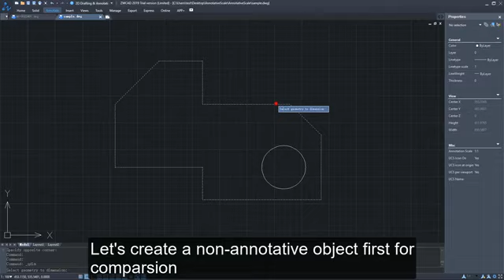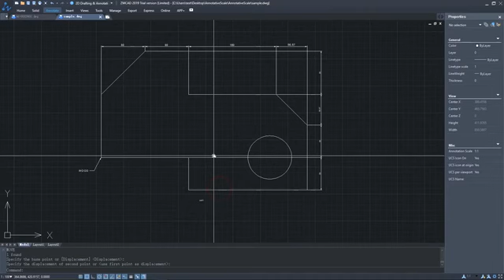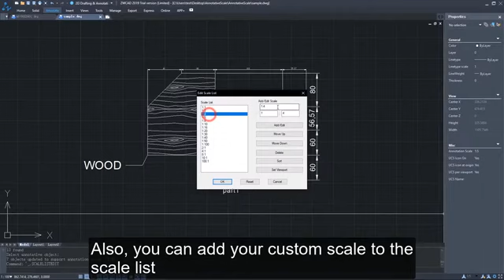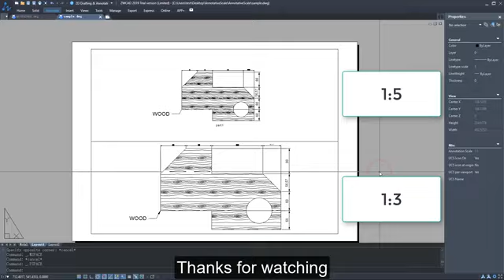2019 Annotative Object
objects that can have multiple representations at different scales. They can be used to control the size and scale of annotations in a layout or model space.

About ZWCAD
ZWCAD is a fast and powerful 2D CAD solution offering unparalleled compatibility with the industry standard file format DWG. It empowers architects, engineers, and designers in the AEC and manufacturing industries to effortlessly bring their creative visions to life.

SHUBBUN TECHNOLOGIES PVT LTD
A leading company in CAD software solutions since 2008. With over 15 years of experience, we are dedicated to empowering professionals across various industries with innovative tools that enhance design and productivity.
At Shubban Technologies, we offer a range of cutting-edge software, including popular platforms like Sketch Up, ZWCAD etc., tailored to meet the diverse needs of our clients. Our extensive portfolio and expertise have earned us the trust of over 900 satisfied customers who rely on us for their design and drafting needs.